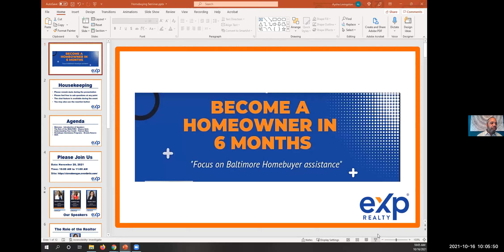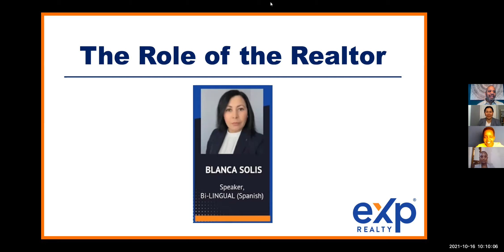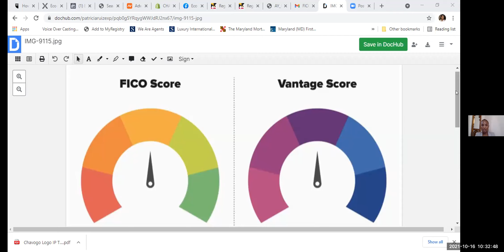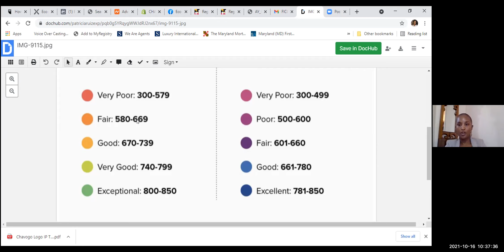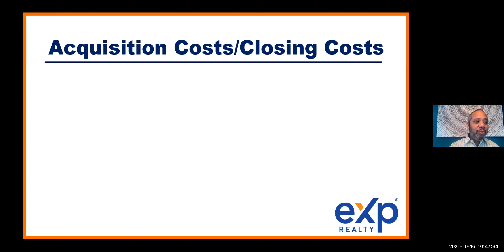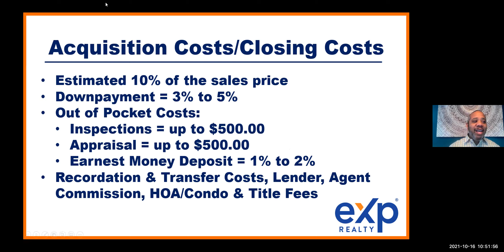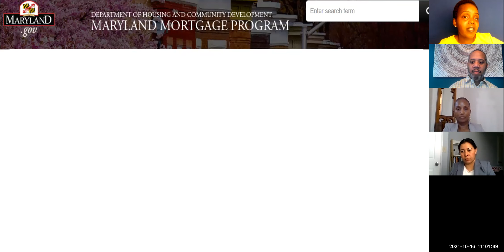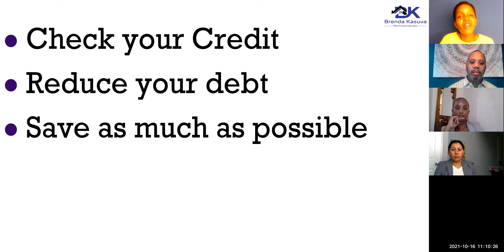Buy a home in 6 months in Baltimore City or Baltimore County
Get started on your journey toward being a homeowner in Baltimore within 6 months. Blanca Solis shares the role of a Real Estate agent, Patricia Ruiz shares about Credi, Brenda Kasuva reviews the program available in Baltimore City and County and Steven Donegan connects the dots.

*ADDITIONAL RESOURCES:*

📚Join us as you enhance your knowledge and strategies for mastering the Maryland Real Estate Exam, moving one step closer to becoming a licensed real estate professional in Maryland!

📝 *PSI MARYLAND REAL EXAM BREAKDOWN* Here is a breakdown of the questions on the Maryland Real Estate exam by PSI exams

💭*30 PRACTICE QUESTIONS* Struggling with Maryland Real Estate law when studying for your exam?

📑*TUTOR SESSIONS* Schedule a 90-minute session to review specific topics on Maryland Real Estate Law. All done via ZOOM. Here is our availability

Brenda Kasuva, Real Estate Educator